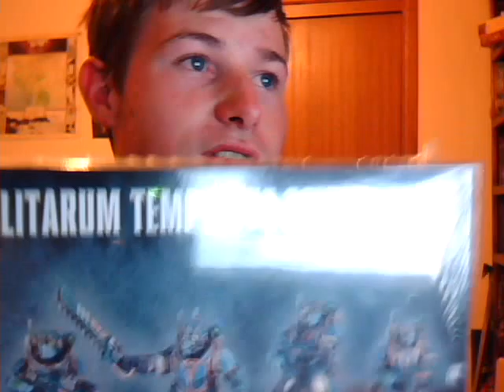Vlog #2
Just discussing some of my ideas, giving a shoutout to a friend and showing off some new models. Also getting interrupted by both my pet dog and my dad.